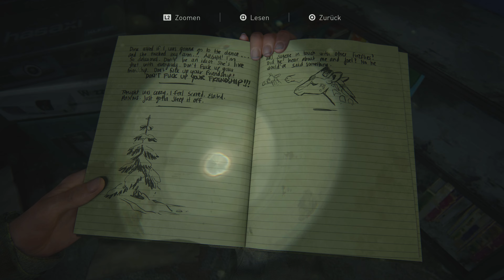The Last of Us Part II Remastered - PS5 4K/HDR/ Gameplay Part 3 👀🔦👺👹🧌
Willkommen zu meinem Let’s Play von The Last of Us Part II - Remastered, dem epischen Survival-Horror-Abenteuer von Naughty Dog, das exklusiv für die PlayStation 5 optimiert wurde. Begleite mich, wie ich die postapokalyptische Welt von Ellie und Joel erkunde, die von Infizierten, Banditen und anderen Gefahren bedroht wird. Erlebe die packende Story, die atemberaubende Grafik und die flüssige Performance, die dieses Spiel zu einem Meisterwerk machen. Und jetzt viel Spaß mit The Last of Us Part II - Remastered!